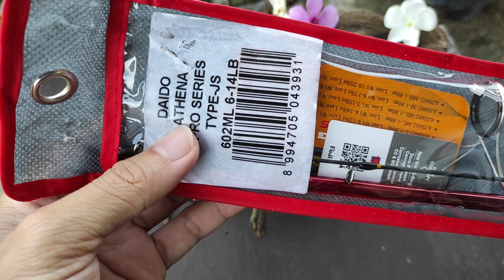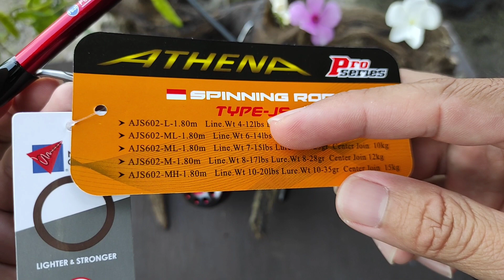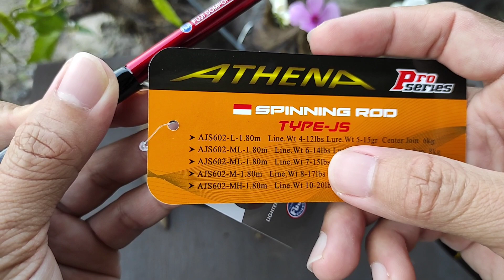Review Joran Daido Athena Pro Series Type JS (Japanese Style) 6-14 lbs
Assalamu'alaikum semuanya...

kali ini aku review joran baru dari Daido yaitu Athena Pro Series type JS (Japanese Style), joran Athena sebenarnya udah ada lama tapi ini versi yang pake ring guide fuji jadi upgrade dari sebelumnya.
jorannya bakal makin josss kalau disandingkan sama reel Daido Daimos Pro Series yang warna merah. 👍🏻

seperti apa jorannya, yuk saksikan videonya.. 🤩

matur thankyou...
salam strike...
salam amis...

Link review pasangannya.